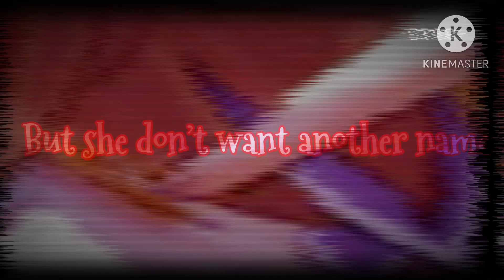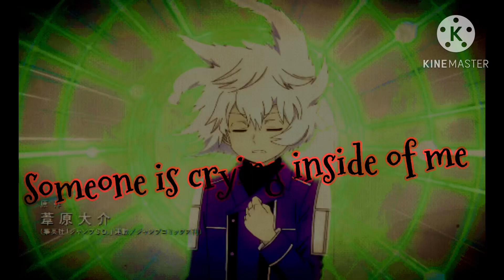Nightcore- Alice- lyrics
Hi everyone welcome to my channel, thank you for video to see more please keep on supporting this channel for more and please sharing and don't forget to like and subscribe
Have a good Rest of you’re day

❗️ SONG INFORMATION ❗️

Name-Alice
Artist-VOSTOK | Kristian Kostov

         ❗️.  ART. ❗️

❗️❗️ PLEASE READ  ❗️❗️

⚠️⚠️IMPORTANT⚠️⚠️
This is NOT MY SONG or ART It all Belongs too the Right owner
if you want me to take it down please just ask